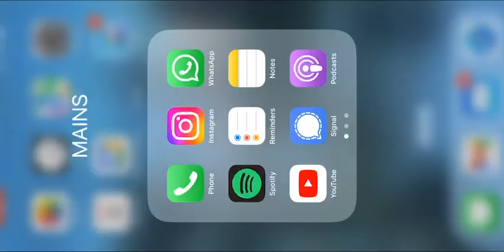Phillip & Makenzie Chbeeb | Choreography Reel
Phillip & Makenzie's 2023 Choreography Reel.
MSA Talent Agency.